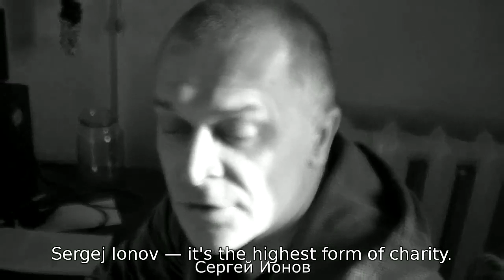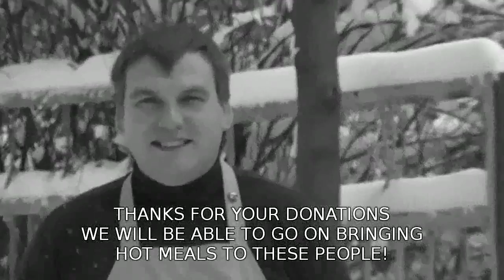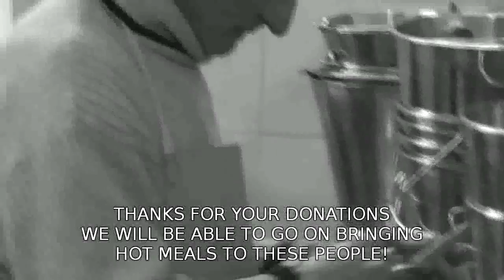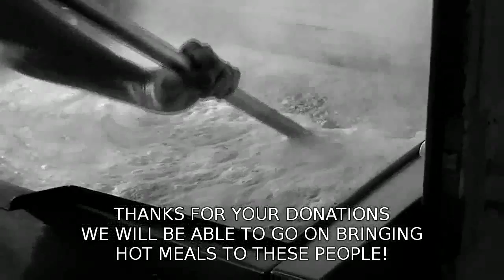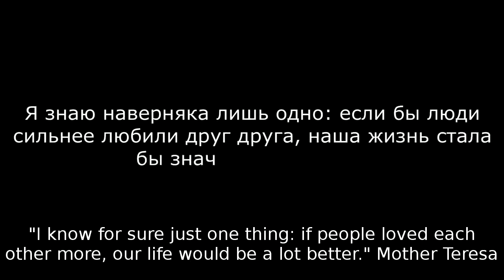Ukraine 2015. Meet the volunteers, Food for life Donetsk.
The volunteer group "the Food of life. Donetsk" is a humanitarian charitable mission of distributing healthy vegetarian food to socially vulnerable layers of the population, as well as people affected by the military conflict on the territory of Donetsk region, regardless of their race, nationality, political or religious beliefs.
With our activities and reports can be found in social networks on the page of the "Food of life Donetsk":